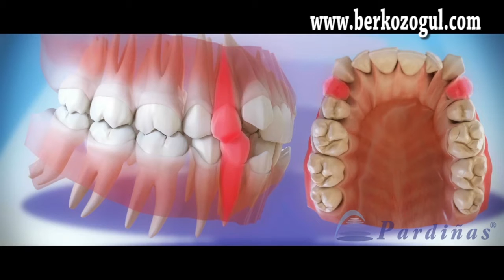Çekimli Ortodontik Tedaviler Ne Zaman Gereklidir?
Dr. Dt. Berk Özoğul Anlatıyor